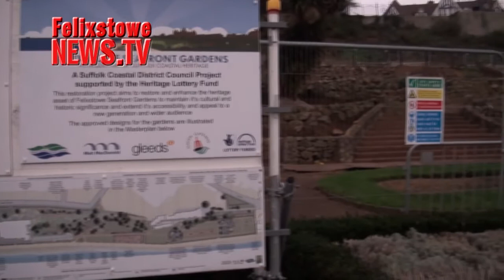Felixstowe's derelict seafront . . .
Fancy a stroll along the seafront of one of East Anglia's favourite seaside resorts?

Come and take a look at Suffolk Coastal District Council's pride and joy . . .